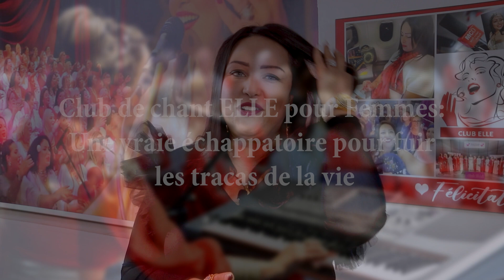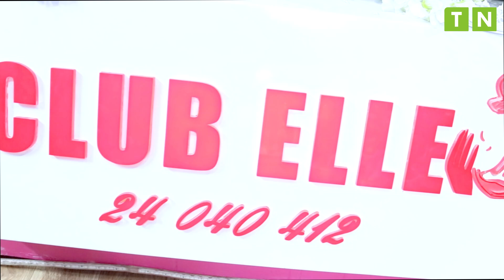Club de chant ELLE pour Femmes Une vraie échappatoire pour fuir les tracas de la vie@rahmabenaffana